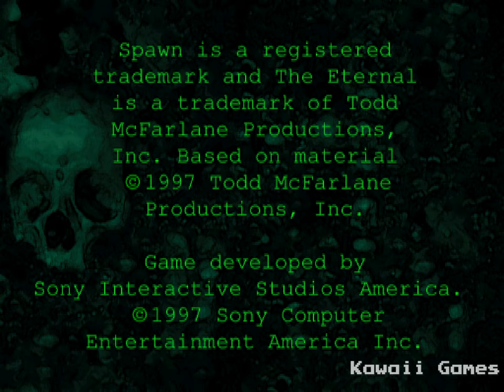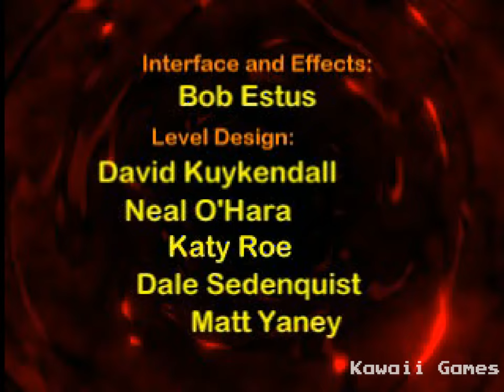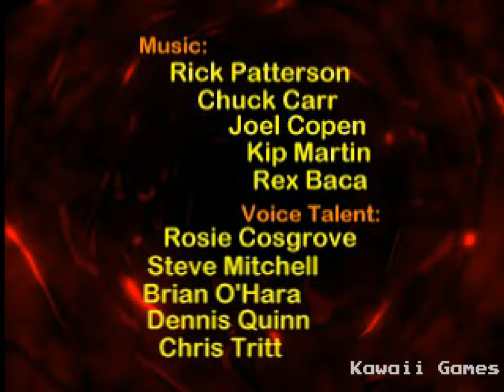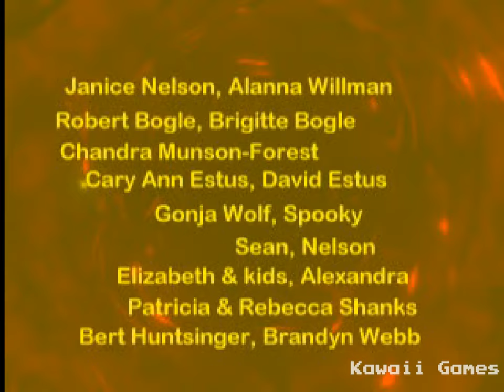Spawn: The Eternal | PS1 | 4K60ᶠᵖˢ UHD🔴| Longplay Walkthrough Playthrough Full Movie Game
Spawn: The Eternal Walkthrough Gameplay Longplay Part 1 includes the Intro, Review, Campaign Mission, Full Game of Spawn: The Eternal Single Player No Commentary Story Campaign for Playstation, PS1. Spawn: The Eternal full game also available on following systems/consoles/platforms: PlayStation

Spawn: The Eternal
Developer: Sony Interactive Studios America
Publisher: Sony Computer Entertainment, Hudson Soft
Platform: Playstation 1, PS1
Release: 1997